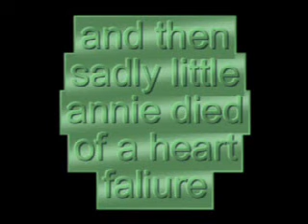Animations 2006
A collection of the animations we made last year.